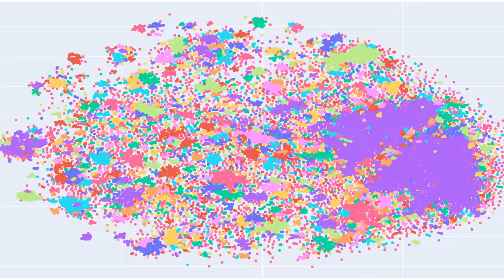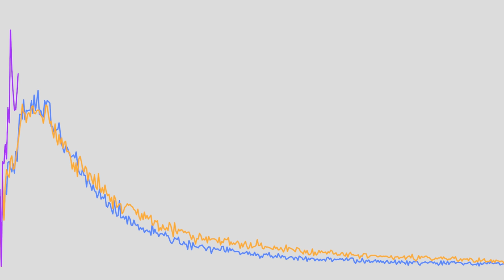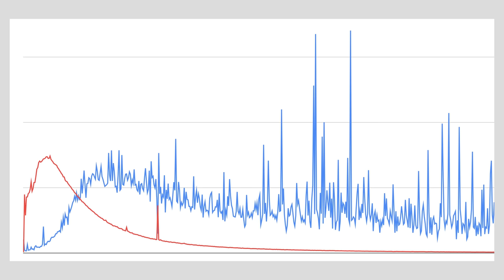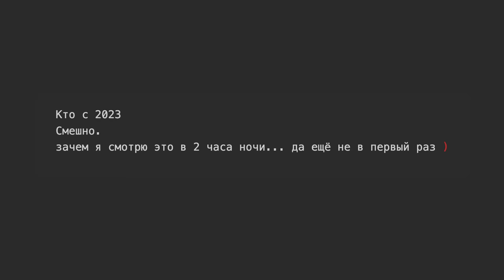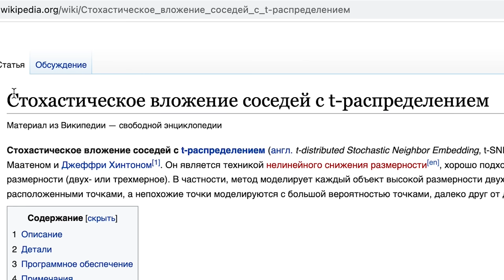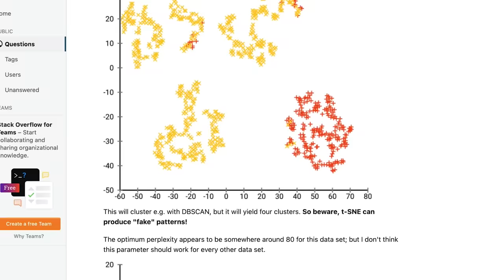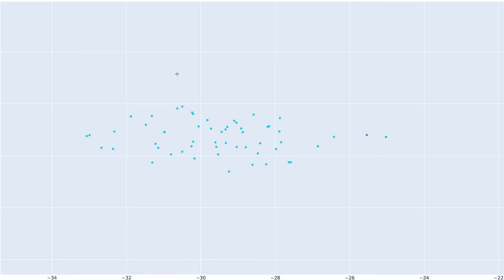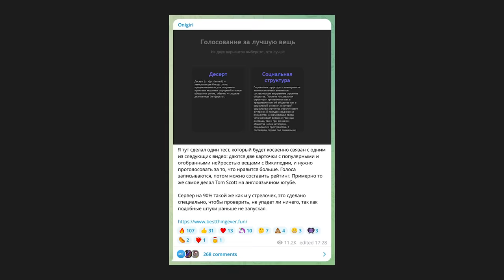Проанализировал комментарии НЕЙРОСЕТЬЮ. И вот, что я узнал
В этом видео я анализирую комментарии с разных каналов на ютубе. Применяю методы кластеризации и делаю визуализацию эмбеддингов

Реклама:
ООО "Селектел", ИНН: 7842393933, токен: 2VtzqupnNU4
ООО "СКИЛФЭКТОРИ" ИНН 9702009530, токен: 2VtzquWXGBn